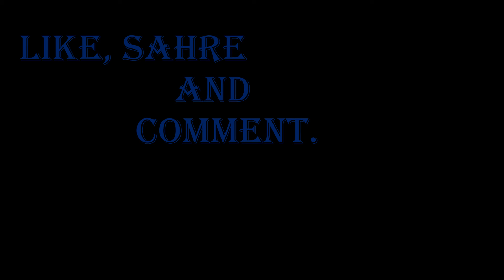DOG PART-3 II Nature Drawing II Animated Drawing, II Art And Craft II Cartoon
THIS IS DOG SKETCH THATIS CLOURFUL,I HAVE UESD GRID METHOD FOR THIS PAINTING..IN THIS VIDEO I WILL TEACH YOU THAT HOW CAN WE MAKE SKETCHOF DOGS ..
MATERIALS USED--
1.A3 PAPER
2.DRAWING PENCILS.
3.CLOURFUL PENCILS.
DANGEROUS EYES OF TIGER II Nature Drawing II Animated Drawing, II Art And Craft II Cartoon
ILLUSTRATION DRAWING II OUTDOOR SKETCHING II Nature Drawing II Animated Drawing, II Art And Craft II
still life drawing only sketching II Nature Drawing II Animated Drawing, II Art And Craft II Cartoon
CHEETAH OR TIGER CLOURED DRAWING. II Nature Drawing II Animated Drawing, II Art And Craft II
LIPS PART-2 FULL VIDEO II Nature Drawing II Animated Drawing, II Art And Craft II Cartoon
All Videos II Eyes Sketch II 3D Sketch II Beautiful Art II Drawing & Art II Painting
Easy Tiger Drawing II Dangerous Tiger Drawing for kids And beginners🎨🖌️
How to Draw Ganesh Ji Painting II Canvas Painting I Best Painting गणेश जी की पेंटिंग
FIGURE SKETCH,HUMAN SKETCH,DRAWING SKETCH FIGURE KA KAISA BNAE.ADDS KAISE BNAE,ADVERTISEMENT IN LIGHT SHADE.PEN WORK,DRAWING  HATCHING,GRID METHOFD DRAWINGS ,DOG KAISE BNAE GRID METHOD S.
Only Here Drawing and painting Videos made by Mahreen Anjum Artist,
Solovely Really all designs are elite extremely beautiful attractive gorgeous glamorous elegant Beautiful and perfectly
How to drawing,Online painting classes